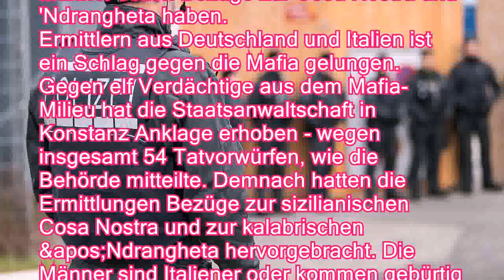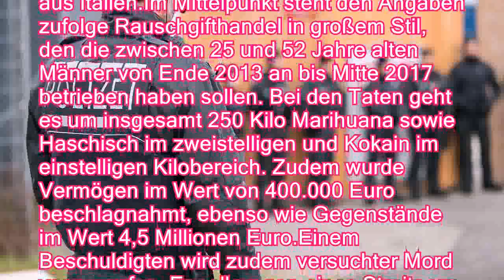Schlag gegen Cosa Nostra: Mehrere Mafiosi in Konstanz angeklagt - n-tvde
Schlag gegen Cosa Nostra: Mehrere Mafiosi in Konstanz angeklagt - n-tv.de
Rauschgifthandel, Brandstiftung und versuchter Mord: Das ist nur eine kleine Auswahl der 54 Tatvorwürfe, mit denen die Konstanzer Staatsanwaltschaft Verdächtige aus dem Mafia-Milieu angeklagt hat. Die elf Männer sollen Bezüge zur Cosa Nostra und 'Ndrangheta haben.
   Ermittlern aus Deutschland und Italien ist ein Schlag gegen die Mafia gelungen. Gegen elf Verdächtige aus dem Mafia-Milieu hat die Staatsanwaltschaft in Konstanz Anklage erhoben - wegen insgesamt 54 Tatvorwürfen, wie die Behörde mitteilte. Demnach hatten die Ermittlungen Bezüge zur sizilianischen Cosa Nostra und zur kalabrischen &apos;Ndrangheta hervorgebracht. Die Männer sind Italiener oder kommen gebürtig aus Italien.Im Mittelpunkt steht den Angaben zufolge Rauschgifthandel in großem Stil, den die zwischen 25 und 52 Jahre alten Männer von Ende 2013 an bis Mitte 2017 betrieben